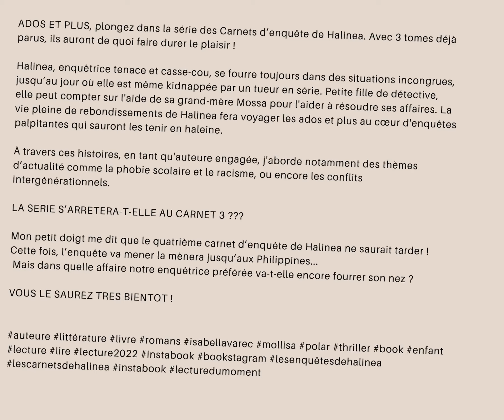Les trois premier carnets d'enquêtes de Halinea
En attendant le carnet 4 voici  une présentation des trois premiers carnets d'enquête de Halinea